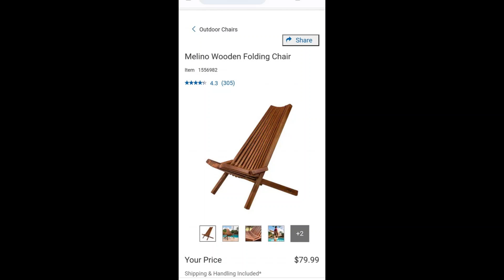UH-OH! This Costco Liquidation PALLET UNBOXING was not nearly what we expected. Will we even profit?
Today we are unboxing another Costco Liquidation pallet.